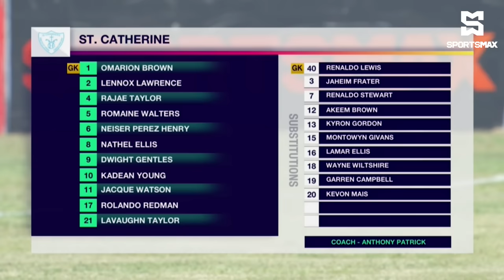St. Catherine High THRASH Holy Trinity 6-0 in RD1 ISSA SBF Manning Cup contest! Match Highlights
SportsMax presents Round 1 Manning Cup highlights between Holy Trinity  High and St. Catherine High.